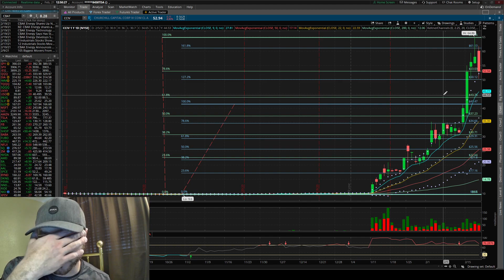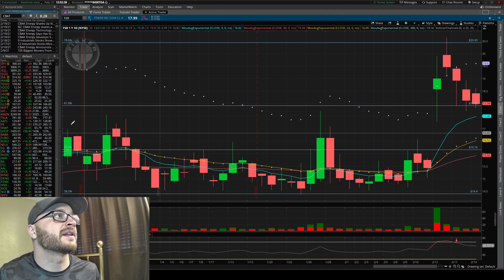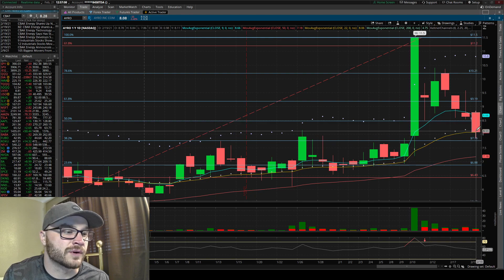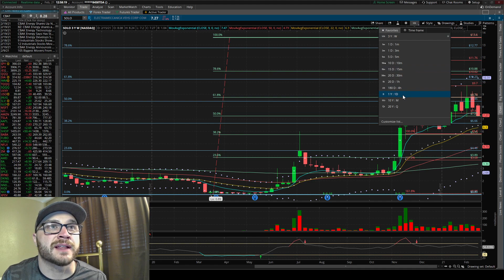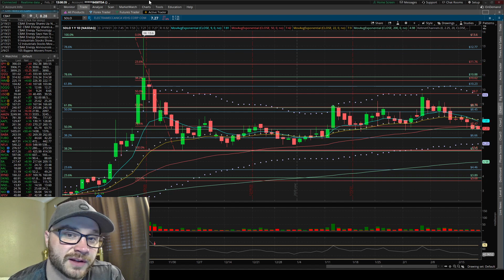Electric Vehicle Stock Chart Projections pt 2| CCIV Merger Tues? $CCIV $FSR $WKHS $RIDE $AYRO $SOLO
Looking at electric vehicle stock companies and their future price projections based on their price charts. Looking at smaller American companies and SPACs. Companies looked at include Churchill Capital Group, Fisker Inc, Workhorse Group, Lordstown Motors, Ayro, & Electrameccanica Vehicle Group.

Churchill Capital Corp $CCIV (00:40)
Fisker $FSR (03:22)
Workhorse Group Inc $WKHS (05:07)
Lordstown Motors $RIDE (06:55)
Ayro Inc $AYRO (08:20)
Electrameccanica Vehicle Corp $SOLO (09:52)
Hyliion Holdings $HYLN - skipped past on accident. Will cover again on any catalyst this week